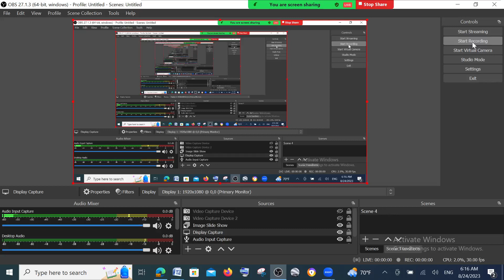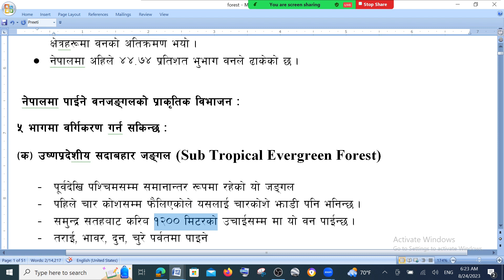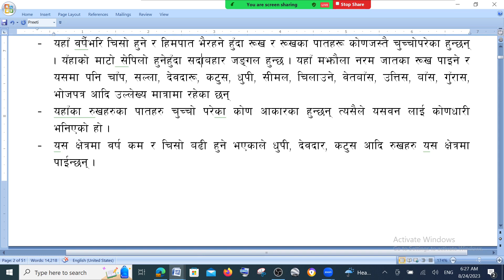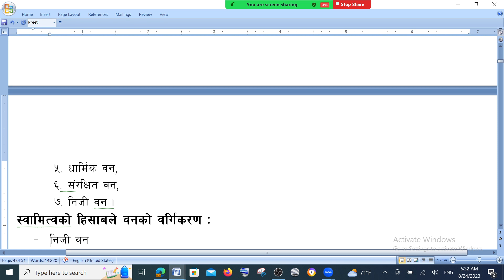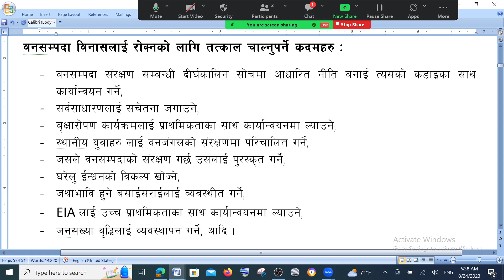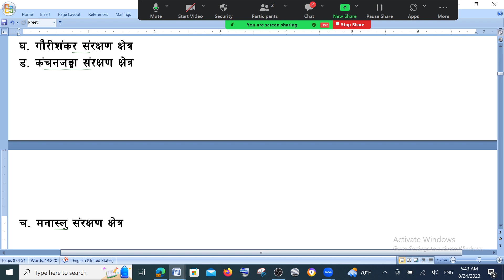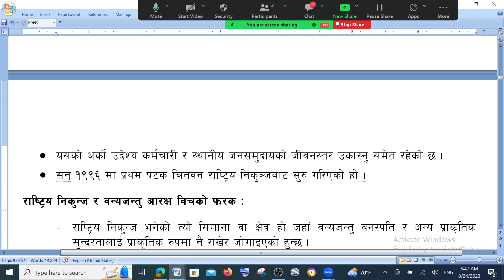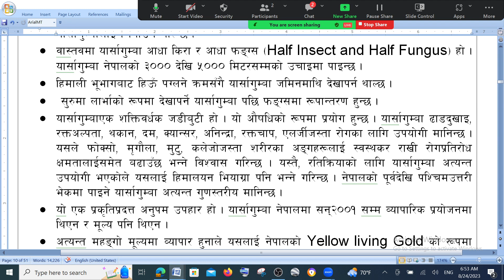नेपालकाे वन सम्पदा सम्बन्धी जानकारी ।। नायव सुव्वा ।। शाखा अधिकृत ,, लाेक सेवा तयारी